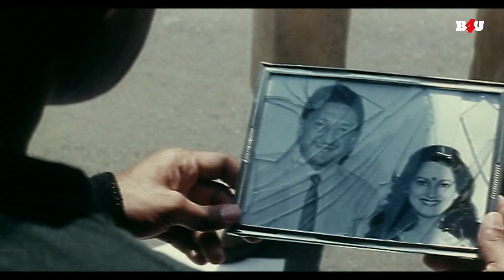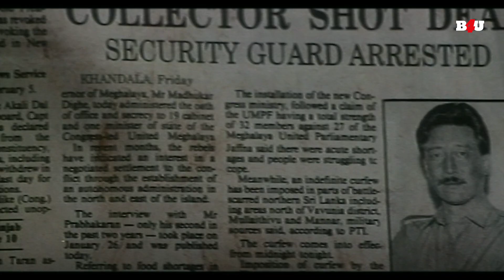तुम मेरे पिता के बॉडीगॉर्ड थे और तुमने ही उन्हें मार डाला - Shashtra - Sunil Shetty Action Scene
फिल्म का नाम: शास्त्र (1996)
कलाकार: सुनील शेट्टी, अंजलि जथार
निर्देशक: संजय खन्ना
निर्माता: नादिर ईरानी, ​​नदीम ईरानी

Movie Name : Shastra (1996)
Cast : Sunil Shetty,Anjali Jathar
Director : Sanjay Khanna
Producer : Nadir Irani,Nadeem Irani

शास्त्र (1996)
विजय अपने माता-पिता के हत्यारे के लिए अदालत के फैसले से नाखुश है, जिसके कारण उसे उनके मामले की फिर से जांच करनी पड़ रही है। उनके लिए सबसे बड़ा झटका यह था कि गलत आदमी को दोषी ठहराया गया। उसे अब असली हत्यारे को ढूंढना होगा।

Shastra (1996) :-
Vijay is unhappy with the court's verdict for his parents' killer, causing him to investigate their case again. Much to his shock, the wrong man has been convicted. He must now find the real killer.